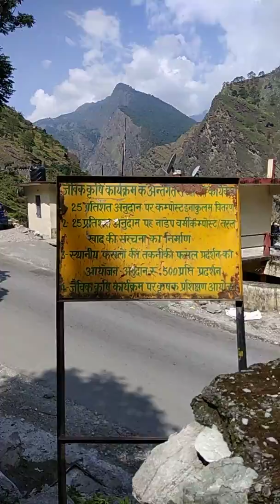All the way down from Sri Vridha Badri